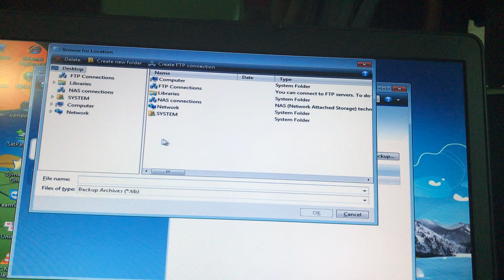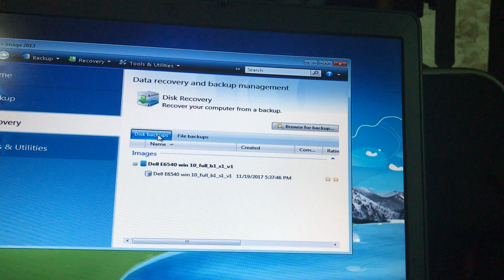Window back up 2022